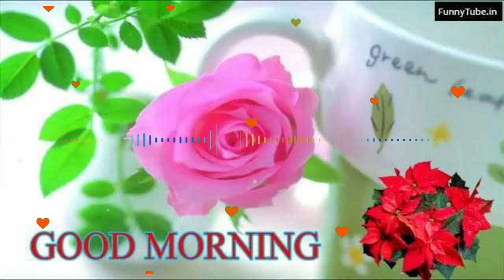GOOD MORNING video - Whatsapp, status Wishes, Quotes, Message, Greetings full HD biutiful image